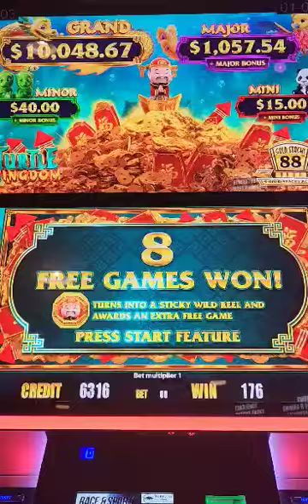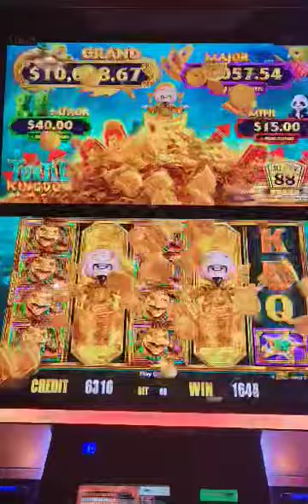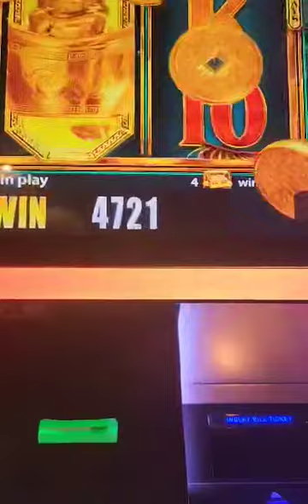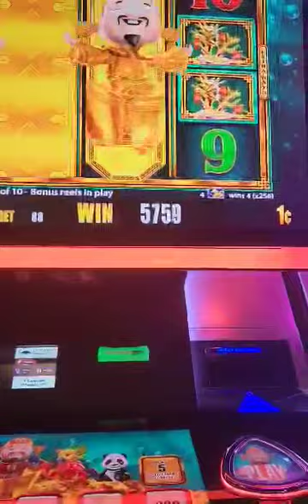Let's go Roy! WHAT???